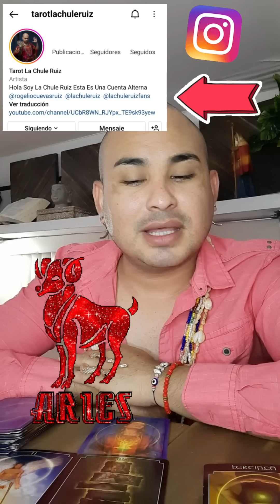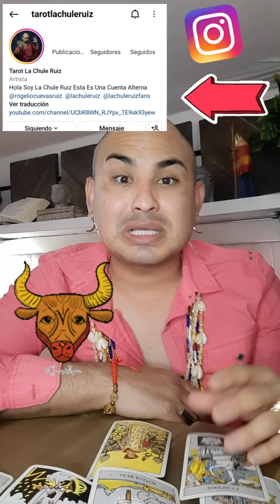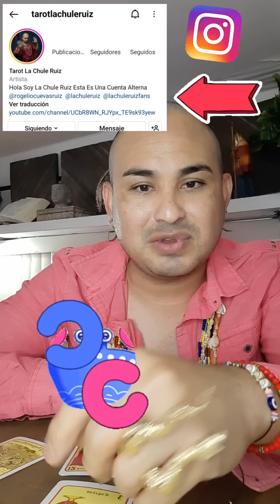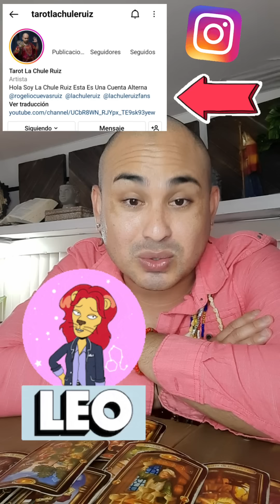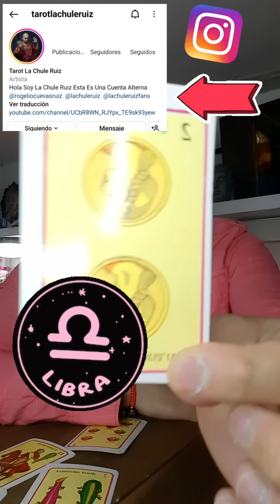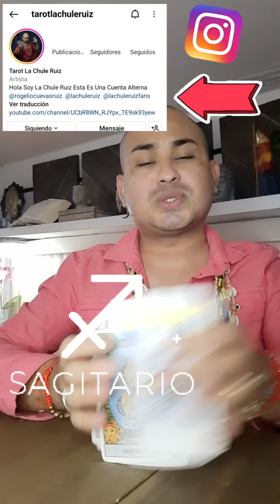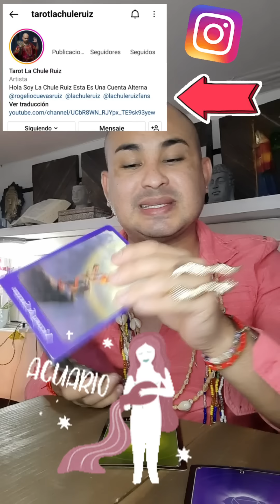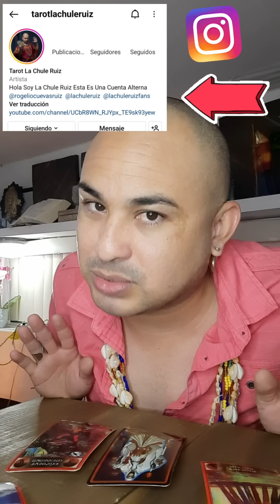HORÓSCOPOS 19 AL 25 SEPTIEMBRE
HORÓSCOPOS SEPTIEMBRE 19 AL 25